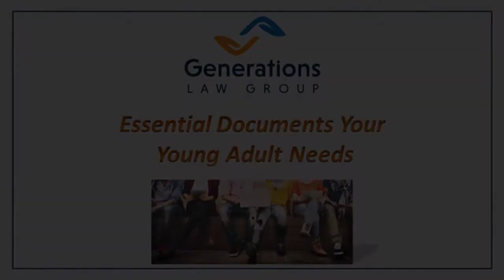Essential Documents Every Young Adult Needs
Does your child turn 18 this year? There are some important documents you need to be able to make important decisions for him.